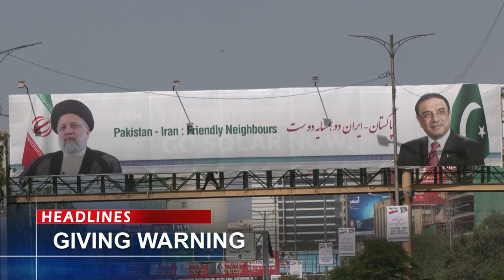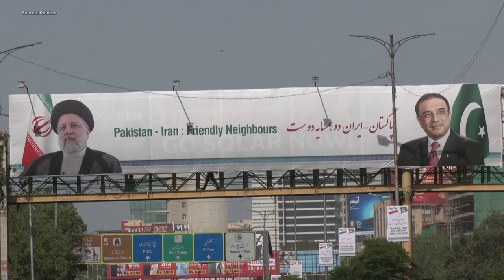SOUTH ASIAN NEWSLINE, APRIL 24, 2024